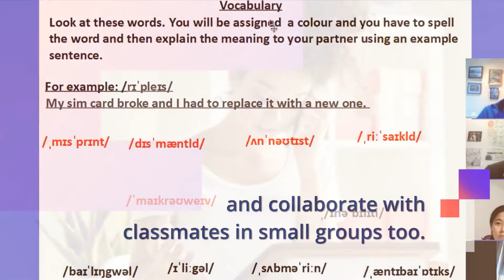Oxford House Online Classes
Did you know you can take all of our English and Spanish courses online?
100% of our courses are taking place online right now!
While the method of delivery may have changed, the classes will follow the same format as always. So whether you are looking to improve your general English or Spanish, or need to prepare for an official exam, you will still have the same qualified, dynamic teachers.
Take a level test now and find the right course for you!